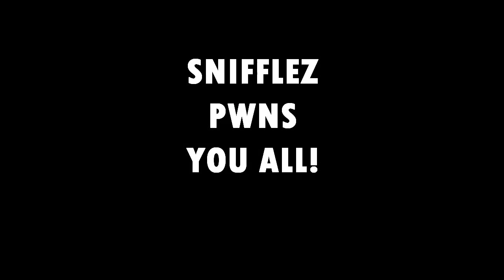King Of Goldshire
Mighty Snifflez gets Royal escort through Goldshire
Final Fantasy Crystal Chronicles the Crystal Bearers Music Collections
Song: Majestic Theme